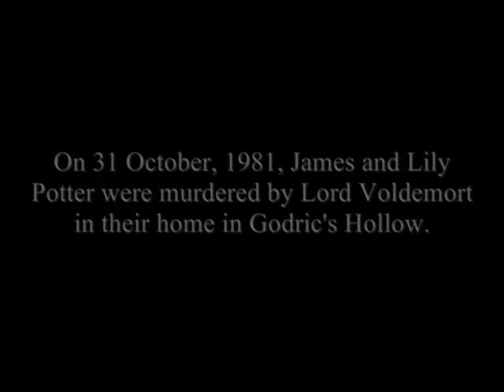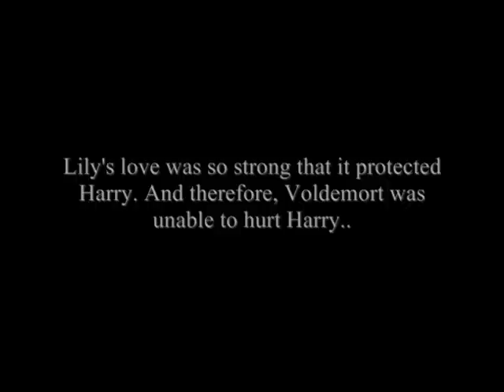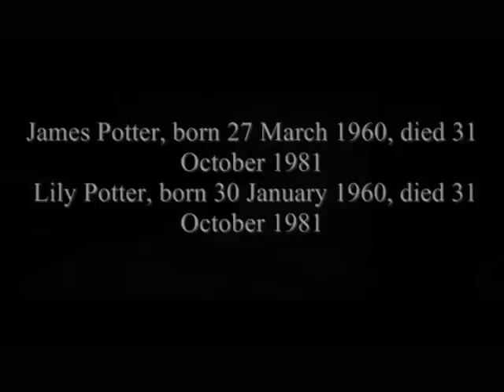The Death of Lily and James Potter